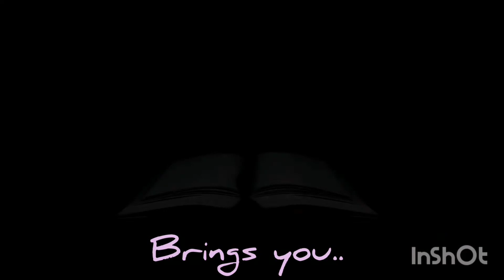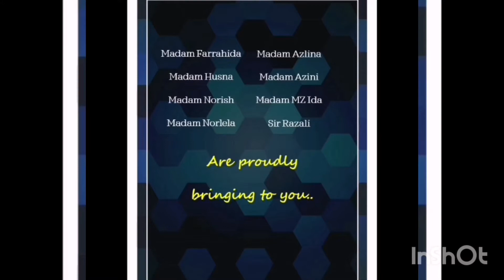SeBAKTi ENGLISH MONTH 2021